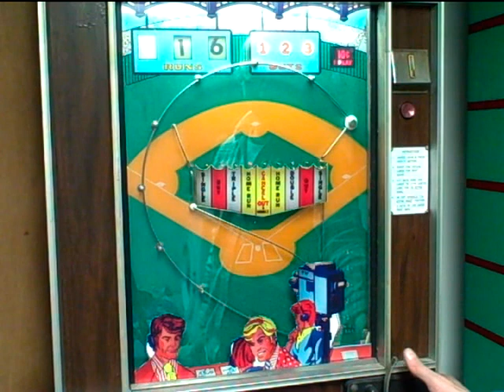wall baseball.mpg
mid 70's Chicago Coin Mini-Baseball wall game.  has cool, animated runners, and sound when you get a hit. louder crowd sounds when you get a home run.  hit both home run lanes, and then center lane lites up for 10 runs. it happens in the video, but i didnt make the 10 run hit. the center lane is a double, and  will also remove an out. if you have 2 outs, it drops back to one out . i didnt make that either. i did get 4 homers in a row, take that reggie jackson :) .  ive gotten up to 92 runs in one game. at 100 runs , the game will end. fun game that doesnt take up much room. the mechanical animation unit inside the game is a sweet design. sorry you can see me in the reflection. i reproduced the art for the glass. the orig art is on the inside of the glass, and the ball wears it away i out it on the outside. .